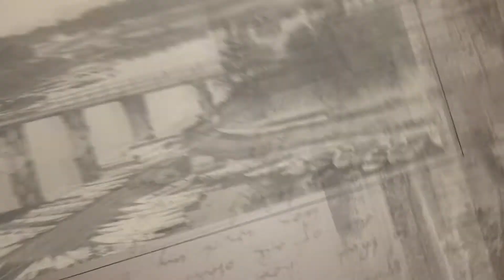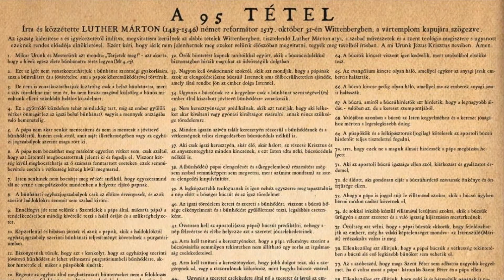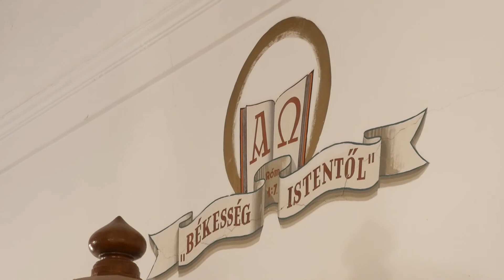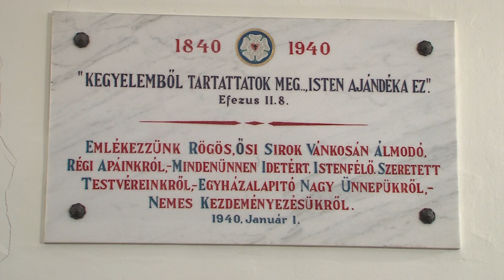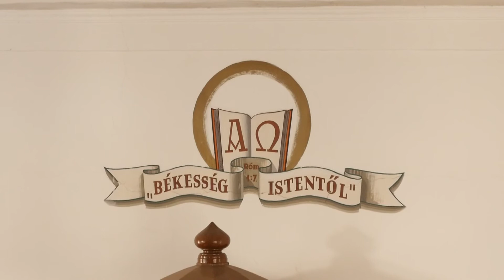Mesélő Baja 19. rész: Reformáció Baján